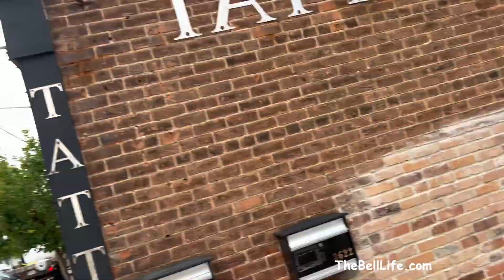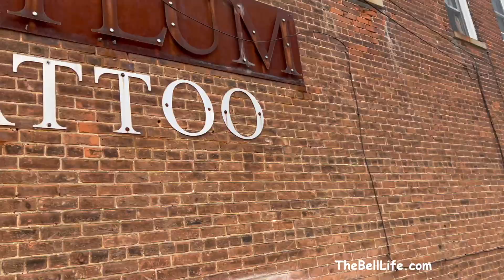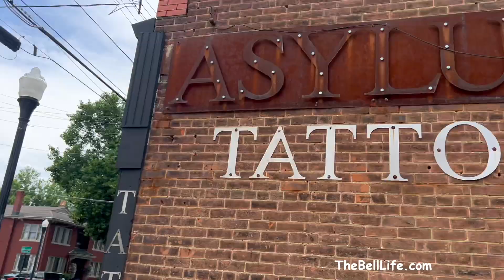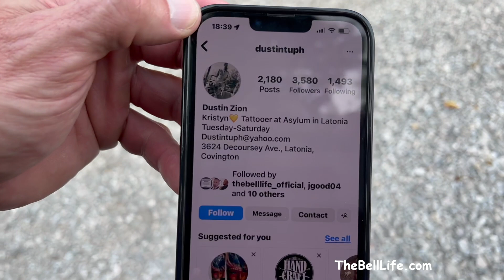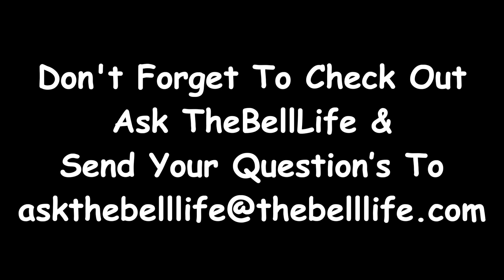Try And Guess What Dumb Dumb Got… (TheBellLife)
Well I think it turned out awesome! What do y’all think?